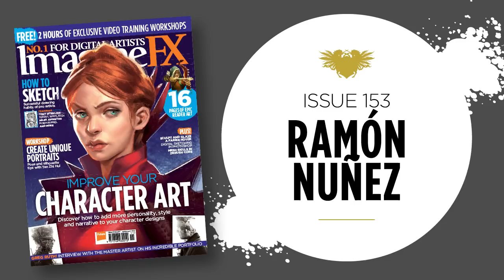A year of ImagineFX covers!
Here's a run down of all our covers from 2017. Which one was your favourite?

Buy the digital edition of this issue via the ImagineFX app on your platform of choice - see below.